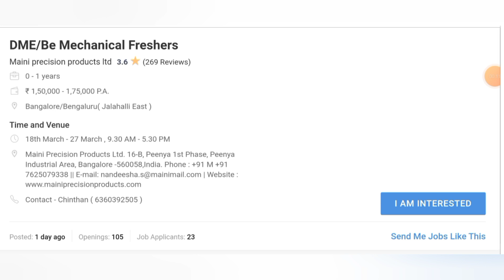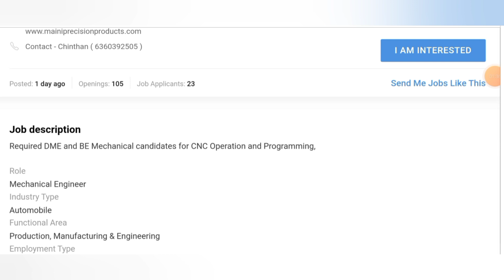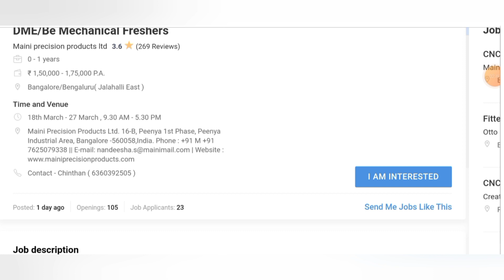Graduate Engineer Trainee I Diploma Engineer Trainee in Top Automotive Company I Top Mechanical Jobs